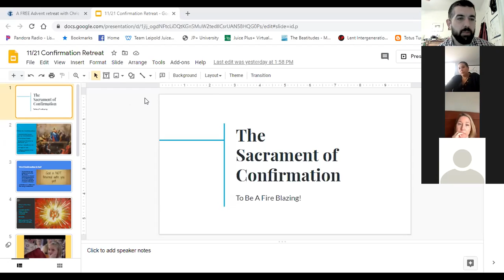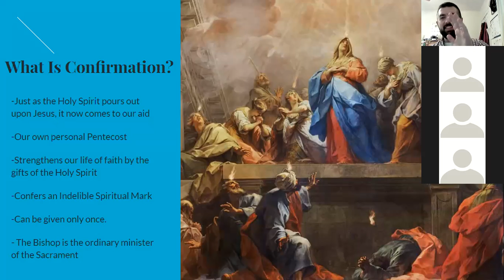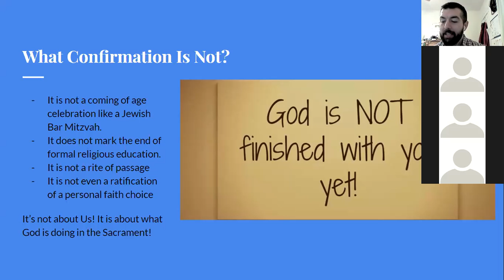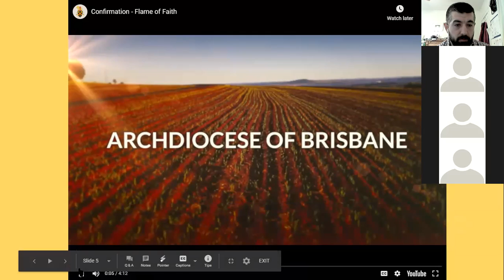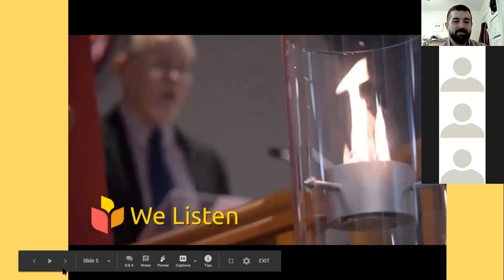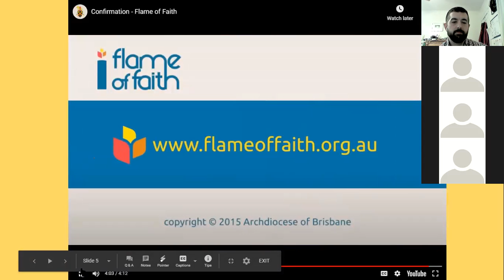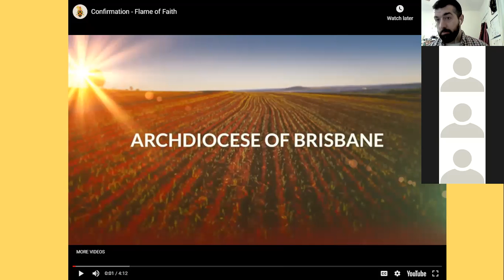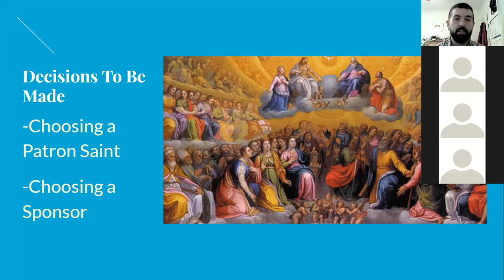November 21 Parent Confirmation Retreat